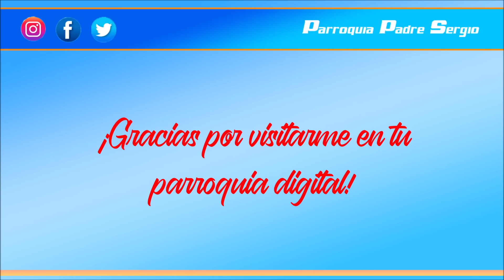Evangelio de hoy Sábado 6 de Noviembre de 2021